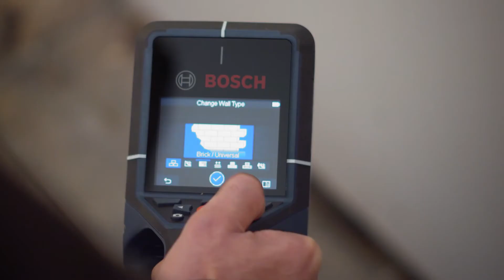Bosch Professional D-tect 200 C: Hurtig og nøjagtig detektion, der giver effektive workflows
Ønsker du at detektere objekter på et helt nyt niveau med D-tect 200 C Professional? Vægscanneren detekterer alle almindelige objekter i en dybde på op til 200 mm, viser de detekterede objekter tydeligt og gør dokumentationen enkel. Derfor muliggør den effektive installationer på byggepladsen og forskellige muligheder for diagnosticering af vægge.

D-tect 200 C med Bosch Radar Teknologi detekterer alle almindelige objekter, som f.eks. metaller (magnetiske og ikke-magnetiske), ledninger (spændingsførende og uden spænding), træstolper og endda plastikrør (både tomme og fyldt med vand) i et bredt udvalg af materialer som f.eks. mursten, beton, gipsplader, varmepaneler, ældre beton, vandrette og lodrette, massive mursten.

D-tect 200 C er vægscanneren, der giver fantastiske resultater, med topydelse og enkel dokumentation.

Egenskaber:
- Bosch Radar Teknologi og en moderne brugerflade, der giver præcision, større sikkerhed og en tydelig illustration af detekterede objekter
- Forskellige visninger giver fleksibelt de bedste resultater i forskellige situationer
- Skærmbilledfunktion understøtter hurtig og enkel dokumentation; skærmbillederne kan downloades via USB-C®-port og SD-kortskakt